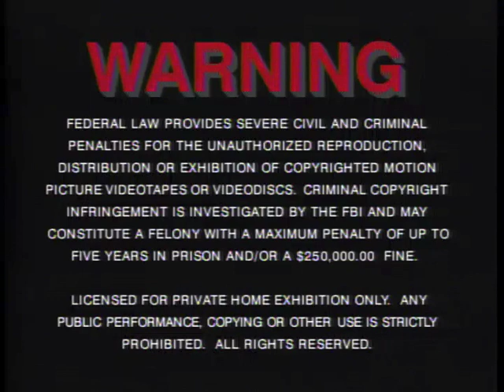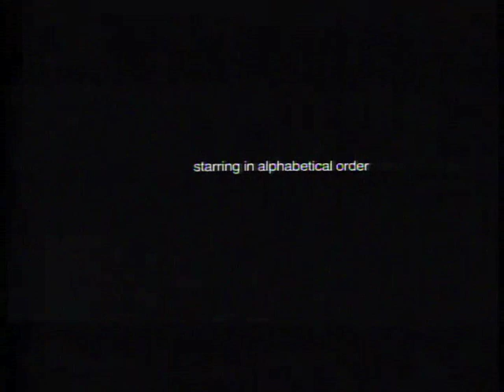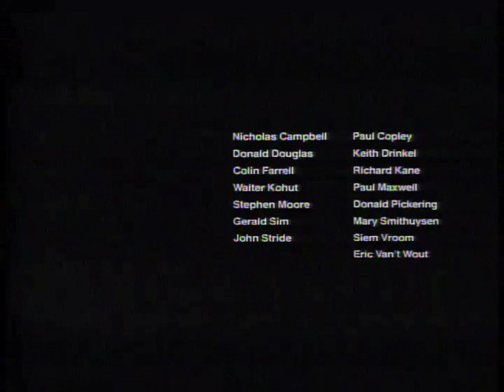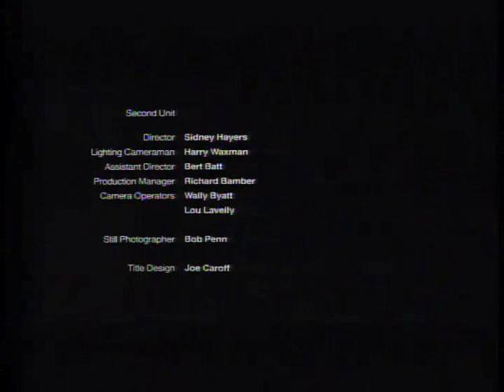A Bridge Too Far 1990 Laserdisc Opening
Picture quality on this is solid, Holy shit!